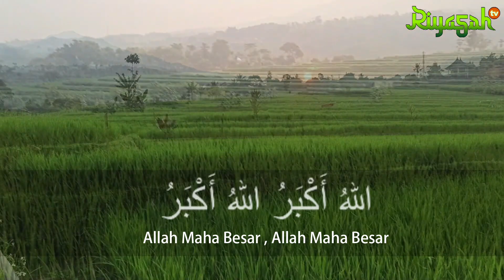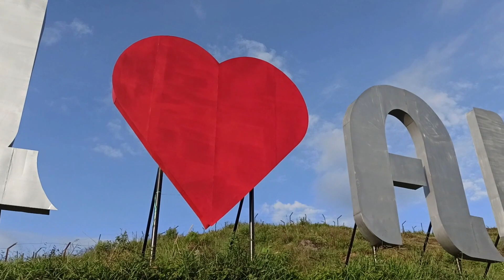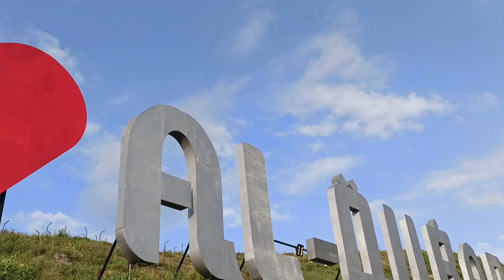Adzan Termerdu di Indonesia Versi Bayati | The Most Beautiful Adzan in Indonesia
Ikuti dan simak terus channel Riyasah TV dan bantu dukung Channel Riyasah Tv, karena Insyaa Allah sebagian dari penghasilan yang diperoleh akan digunakan untuk Kemaslahatan Umat.
Ikuti dan sukai Fanspage Facebook Riyasah Tv

Terima kasih.

Tag.
Adzan Termerdu di Indonesia Versi Bayati | The Most Beautiful Adzan in Indonesia,Adzan Termerdu di Indonesia,SUARA ADZAN MERDU,Adzan Merdu - Salim Bahanan,Adzan termerdu di indonesia Most Beautiful Azan اذان المغرب مقام بيات,adzan maghrib merdu,adzan subuh merdu,adzan termerdu irama bayati,adzan merdu irama nahawand,Kumandang Adzan Subuh Merdu dan Indah,Azan merdu bilal yang pertama dan terakhir,ADZAN IRAMA KURDI